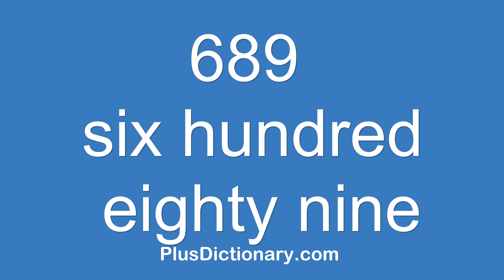How to pronounce or say six hundred eighty nine - 689 ? Pronunciation - English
How to pronounce or say six hundred eighty nine - 689 ? Pronunciation tips.  Learn how to say words in English correctly with Plus Dictionary. Free pronunciation tutorials. Over 1000000 words numbers phrases and names were already uploaded.